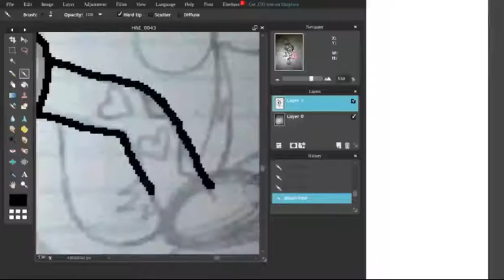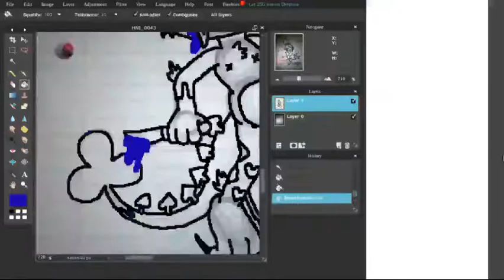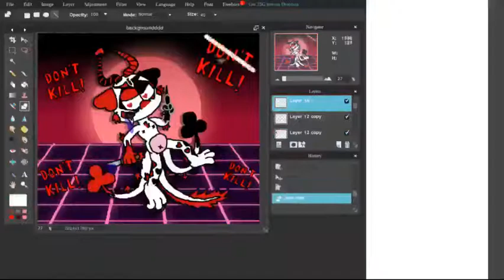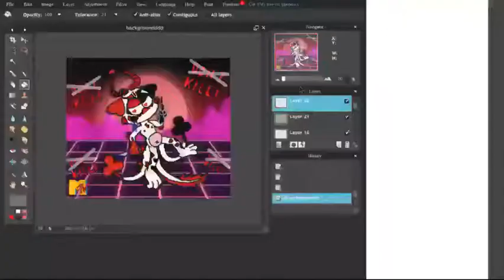JOEX SPEEDPAINT (OC)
HELL YEAH SPEEDPAINT VID FELLAS
omfg i'm so proud of this one ngl
also sorry tho if the vid quality is shit lmao